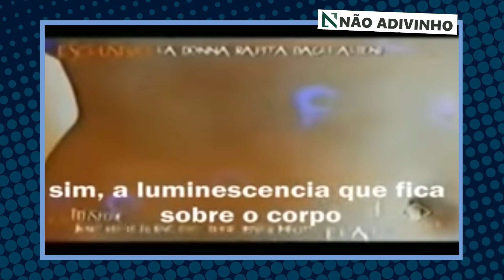A MULHER QUE FICOU GRÁVIDA DE UM EXTRATERRESTRE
Edição:
Roteiro:
Thumb: @pablonistelrooy